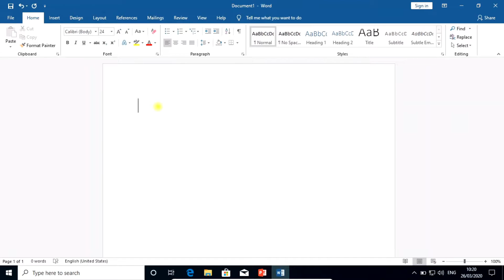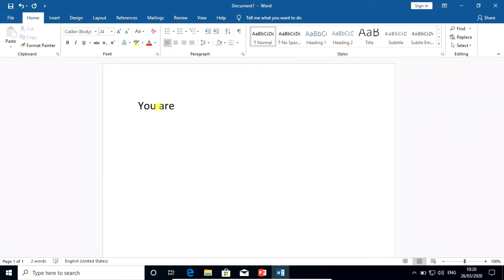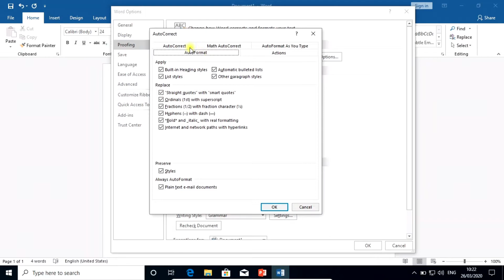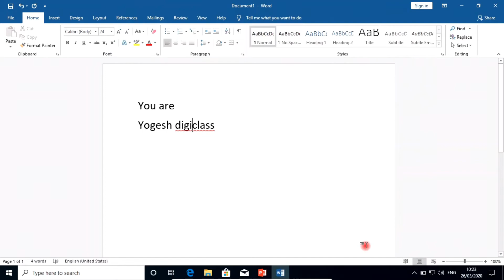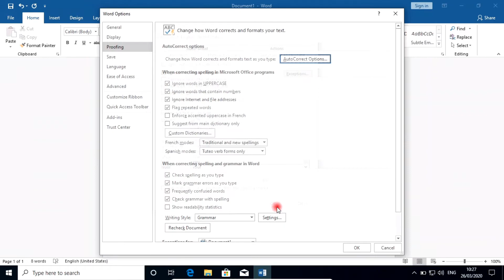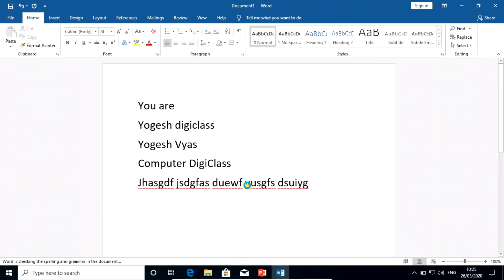Lecture - 165 : Word : Auto correct option | पुरे वाक्य को अक्षर मे समाये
How to use auto correct option in word? आप एक वाक्य को एक शब्द ओर अक्षर मे समाये. शोर्टकट बनाये.

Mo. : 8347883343